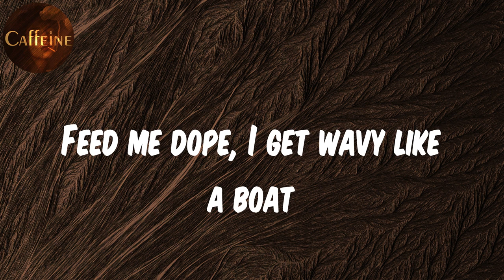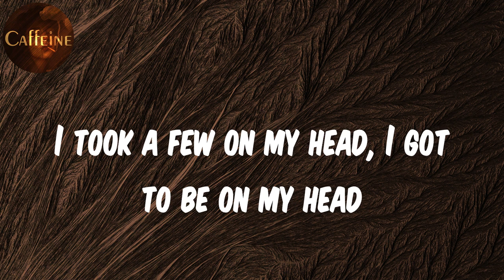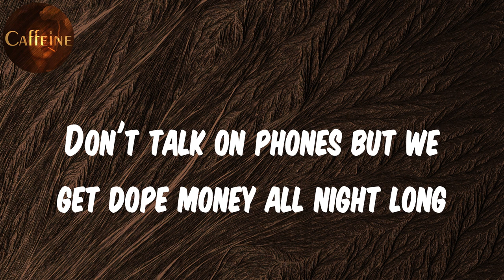Future - Feed Me Dope (Lyrics)